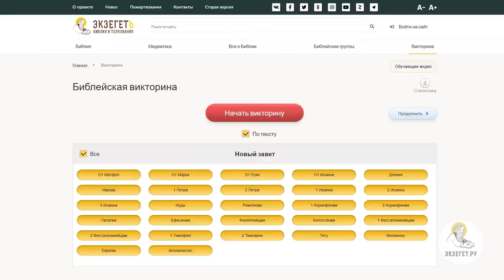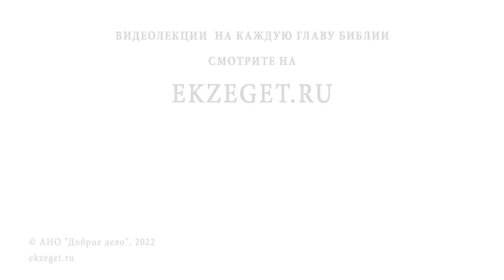Почему в Псалтири столько проклятий и жестокости ? Протоиерей Игорь Фомин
В сегодняшнем видео вместе с протоиереем Игорем Фоминым рассуждаем на тему : "Почему в Псалтири столько проклятий и жестокости?".

🔸 Ветхозаветная жестокость.
🔸 Поиск истины.
🔸 Участь зла.
🔸 Борьба с грехом.
🔸 Перерождение души.
🔸 Путь в Царство Небесное.